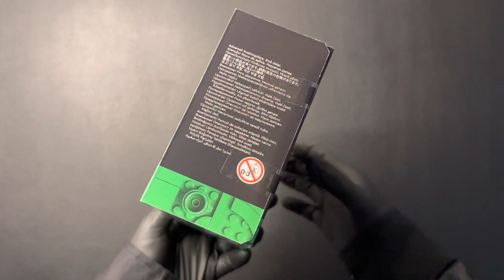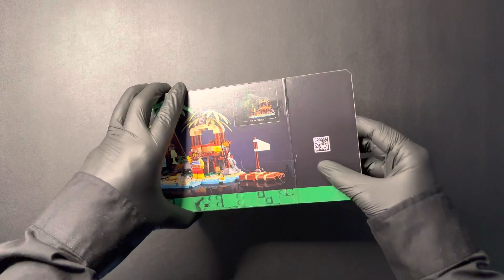Lego Ray the Castaway (40566) Unboxing + Speedbuild - ASMR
Welcome everyone! Today I will be deboxing the *Lego Ray the Castaway* (40566). I hope you enjoy!